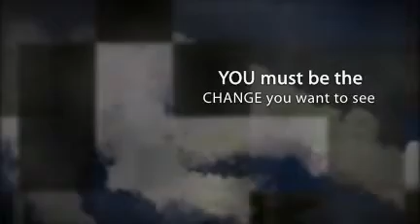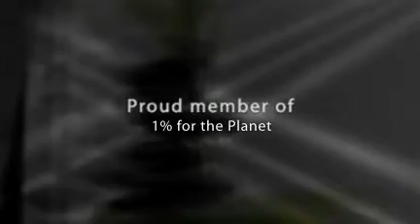An Introduction to GaiaKraft®